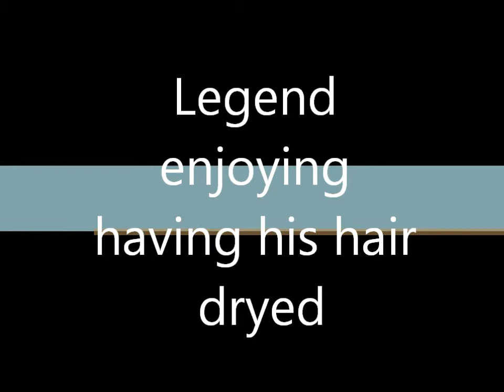Legend enjoying having his hair dryed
Here is Legend enjoying having his hair dryed having a mad moment.